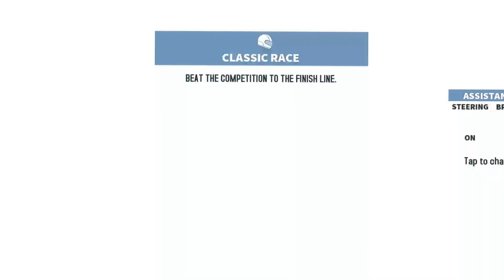Tips to win GT Racing 2